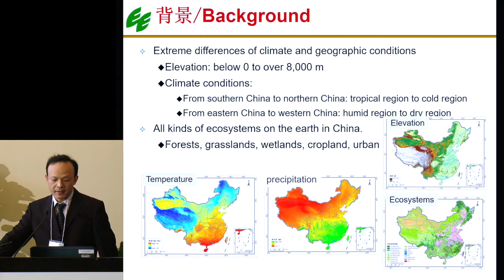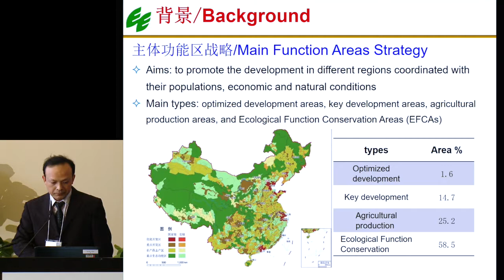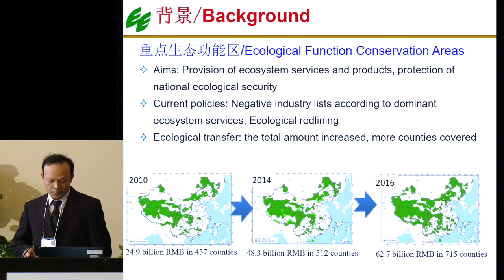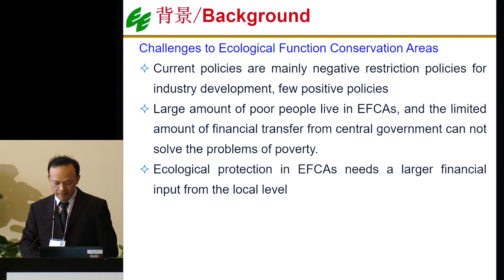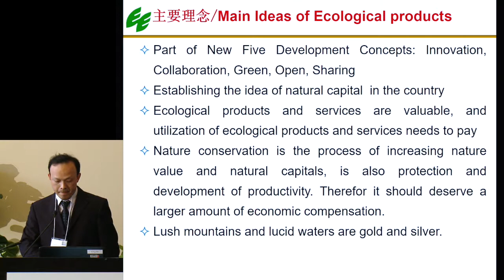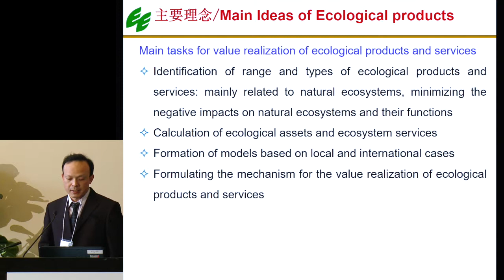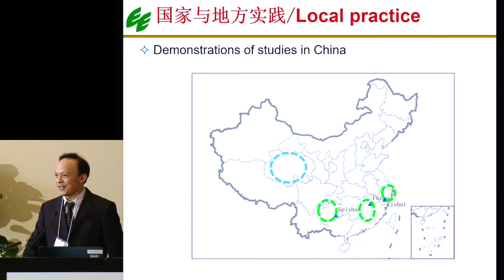Realizing the Value of Natural Capital in China (Mandarin translation)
Join these leaders working in cities and counties that are pioneering new policy and finance mechanisms for opening green growth pathways in China. We will hear about specific, pilot cases for testing and demonstrating particular approaches to secure both livelihoods and natural capital.

Speaker: Xu Weihua, Associate Professor, Chinese Academy of Sciences

English version also available.